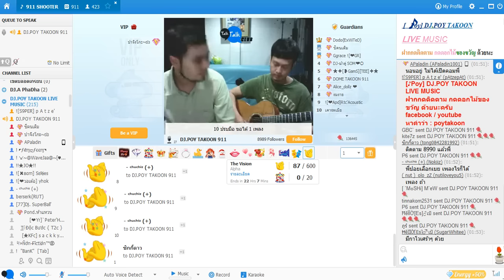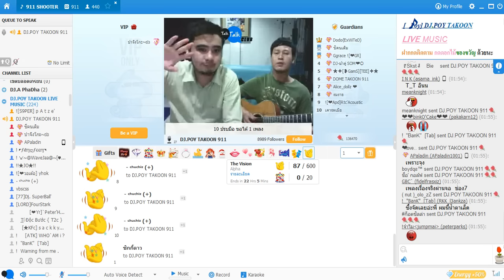ไม่ตลก - อ่ำ อัมรินทร์ cover จาก เอ - ปอย [Garena Talk Talk]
IOS: Talk Talk App
Instagram A : chevitgu